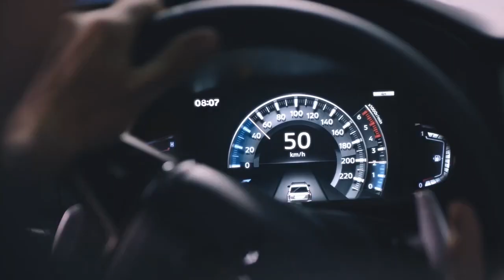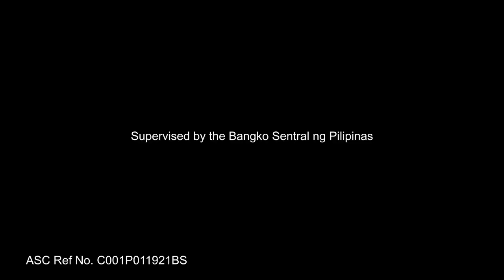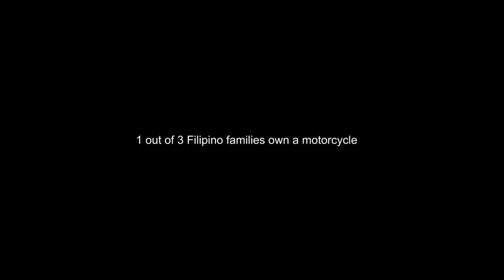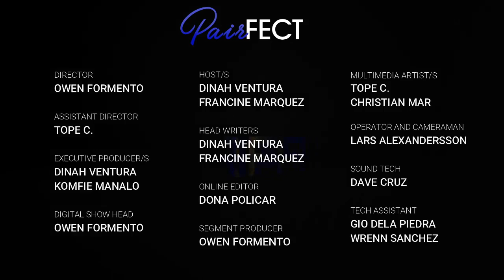Ann Matibag and Mimi Dumalaog | PairFect